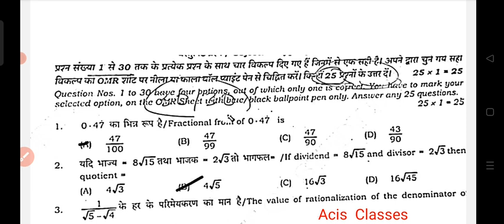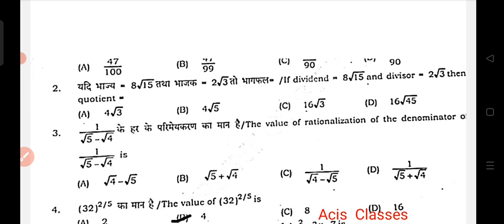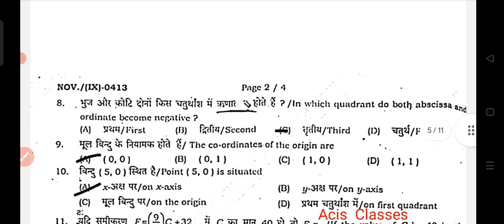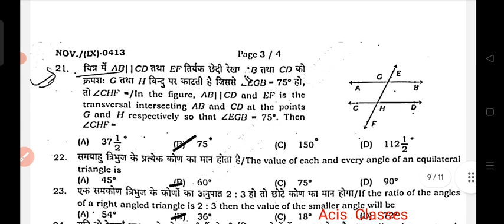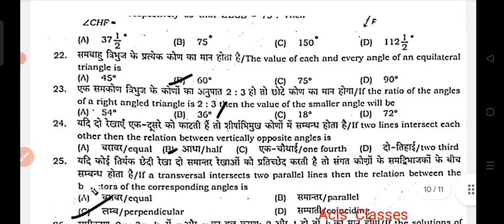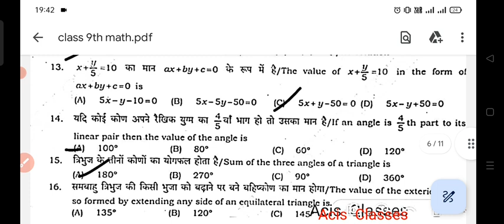Bihar Board Class 9th math November monthly exam 2023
हमने whatsapp चैनल बनाया है आप सभी लोग वहाँ जुड़िये। इस ग्रुप को close करना है

About video
Bihar Board Class 9th math November monthly exam 202,
|Class 9th math monthly exam November 2023,
Bihar board 9th english monthly exam 2023,
Math class 9th November monthly exam ,
November monthly exam 2023,

ALSO JOIN MY WHATSAPP GROUP